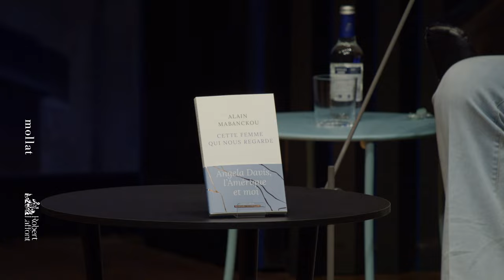Alain Mabanckou - Cette femme qui nous regarde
Alain Mabanckou vous présente son ouvrage "Cette femme qui nous regarde" aux éditions R. Laffont. Entretien avec David Diallo. Rentrée littéraire automne 2024.